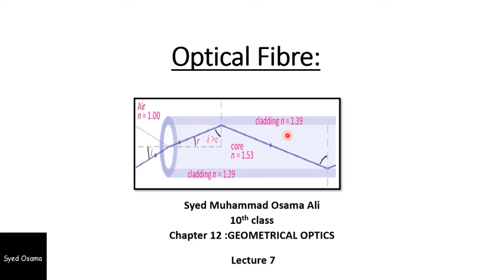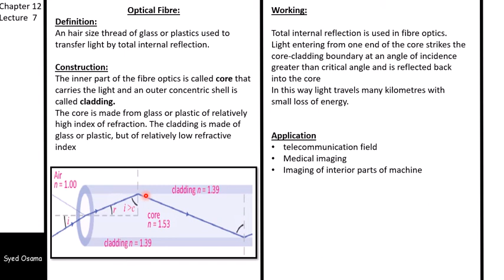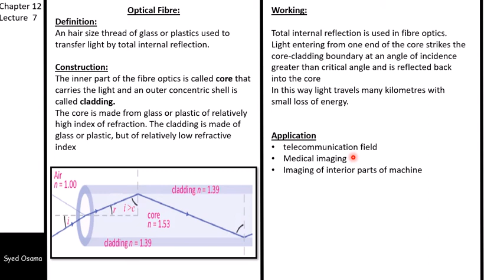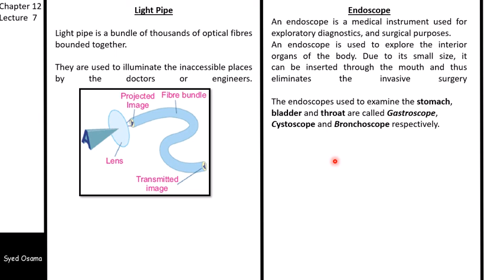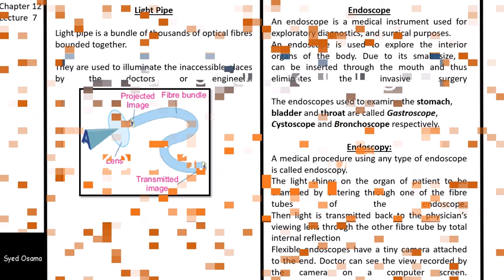Optical Fibre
Optical Fibre, Endoscope, Endoscopy